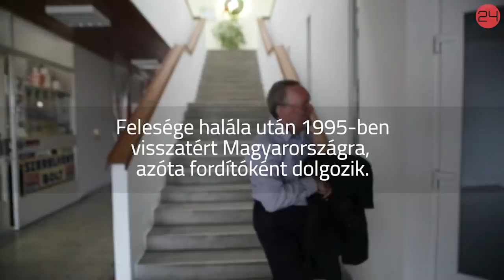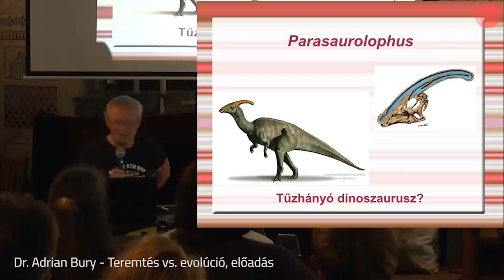Ha egy meleget át lehet nevelni heteroszexuálissá, akkor fordítva is működik? | 24.hu